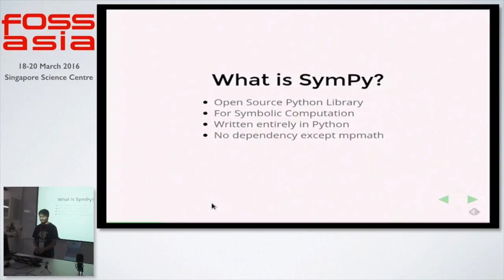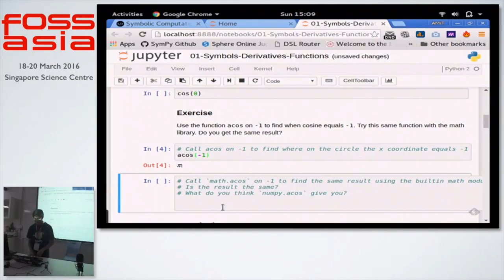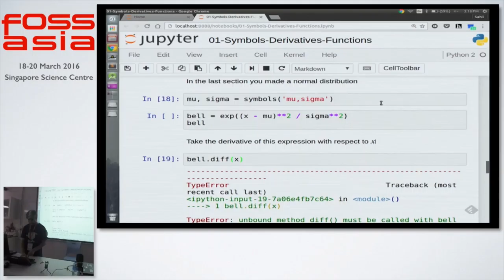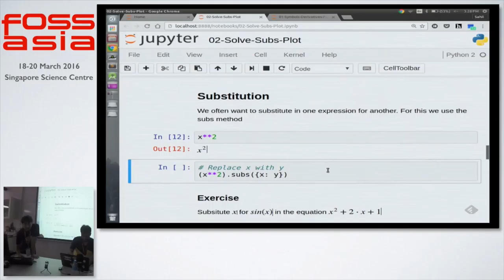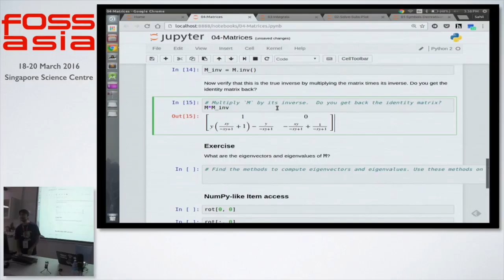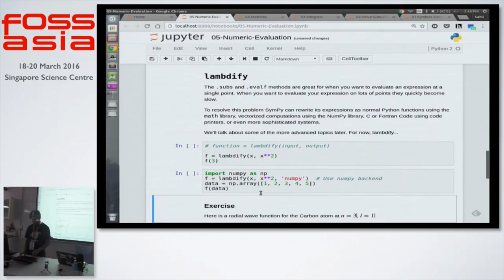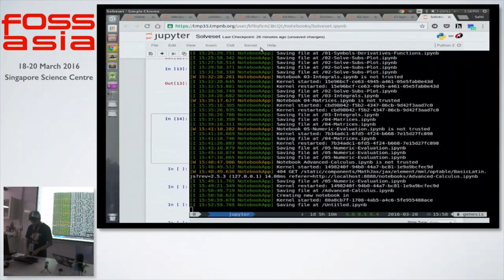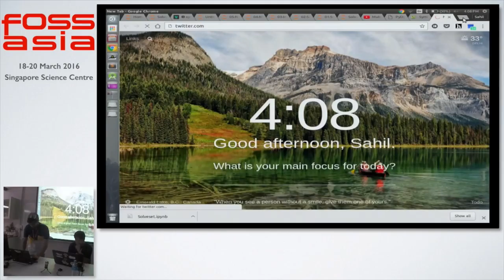Symbolic Computation with Python using SymPy - Amit Kumar - FOSSASIA Summit 2016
Speaker:  Amit Kumar (SymPy)

About Amit Kumar JHA:

I am a Final year Student at Delhi Technological University, India and a core developer at the SymPy Project. I spend most of my time committing for Open Source. I am also an active member of Python Delhi User group.